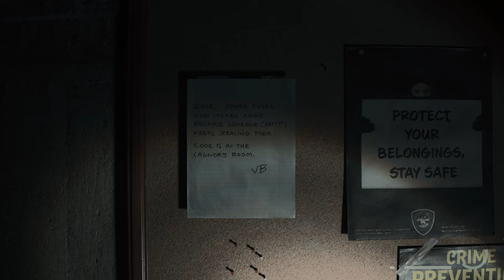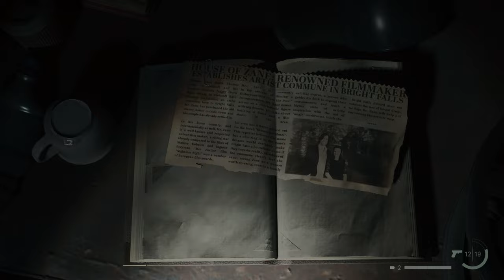Alan Wake 2 Part 17 PC 4K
Alan Wake 2 is a 2023 survival horror game developed by Remedy Entertainment and published by Epic Games Publishing. A sequel to Alan Wake, the story follows best-selling horror novelist Alan Wake, who has been trapped in an alternative dimension for 13 years, as he attempts to escape by writing a horror story involving an FBI agent named Saga Anderson. The game was released for PlayStation 5, Windows, and Xbox Series X/S on 27 October 2023. It received generally positive reviews from critics.

13 years after bestselling writer Alan Wake went missing, a string of ritualistic murders occur in the town of Bright Falls, Washington. Saga Anderson, an FBI agent, is sent to Bright Falls to investigate the killings, where she finds herself tangled in a supernatural horror story written by Wake, in order to escape from his captivity.
FBI profiler Saga Anderson and her partner Alex Casey are dispatched to the town of Bright Falls to investigate a string of ritualistic serial murders. They investigate the fourth and latest victim, former FBI agent Robert Nightingale who had disappeared 13 years prior and was murdered by a group calling themselves "The Cult of the Tree". In addition to Nightingale's corpse, Saga finds a mysterious manuscript page that seems to predict the future. As they explore the town, they meet Sheriff Tim Breaker, who promises to assist them in the investigation. However, Saga notices that several people in Bright Falls act as if they have known her for a long time, despite this being her first visit to the town. Saga then performs an autopsy on Nightingale's corpse and finds another manuscript page inside his chest. Nightingale's corpse suddenly reanimates and escapes the morgue while Breaker mysteriously vanishes.

As they pursue Nightingale to Cauldron Lake, Alex admits that he had previously investigated a murder cult dedicated to bringing back the missing Alan Wake by reenacting the murders described in his books, and he knew Nightingale came to Bright Falls to pursue Alan. Saga encounters Nightingale, now converted into a Taken, and is forced to kill him, which causes the waters of Cauldron Lake to recede. Saga then finds Alan Wake washed up on the shore of the lake and takes him into custody while also discovering evidence that an organization called the Federal Bureau of Control has a presence in Bright Falls. Saga and Alex take Alan back to their field office, where he recounts how he managed to escape from the Dark Place.

While trapped in the Dark Place, Alan continually tried to write a way to escape. He then encountered an eccentric Finnish janitor named Ahti who pointed him toward a special angel-shaped desk lamp called the "Angel Lamp" which had the power to store and transfer light, which in combination with his writing ability allowed him to manipulate the Dark Place to better navigate it. Alan began navigating a dark, twisted version of New York City, following the trail of Alex Casey's investigation of the "Cult of the Word" led by Alan's evil doppelganger Mr. Scratch, who survived his erasure from existence, which brought him through the various scenes of the murders committed by the cult. Along the way, Alan also encountered Breaker, who was searching for the talk show host Mr. Door, believing he is responsible for trapping him in the Dark Place. Alan also occasionally made brief contact with Saga, the two of them trading vital information when they could.